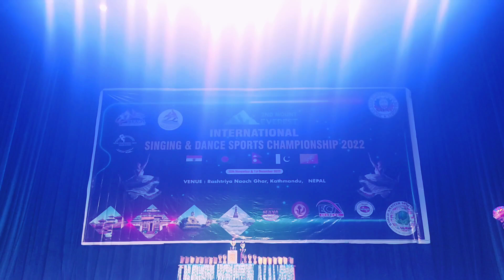Shakuni Mama | Mahabharat | Act | International Championship | Kathmandu | Nepal | Performing Arts